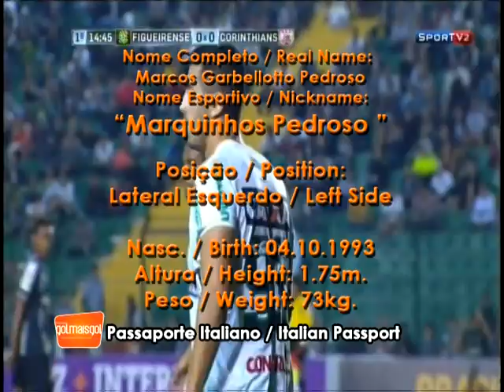Marquinhos Pedroso Marcos Garbellotto Pedroso Lateral Esquerdo